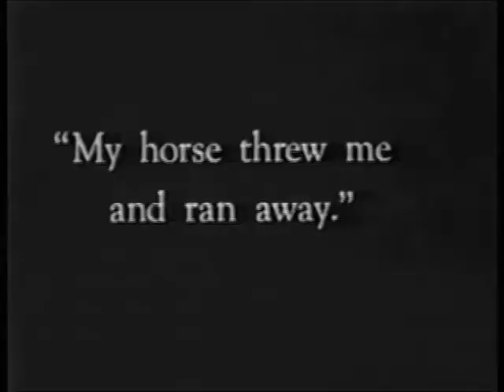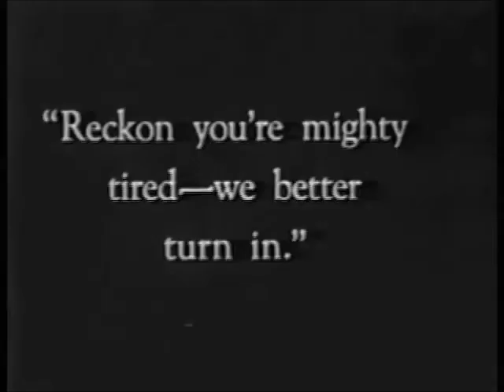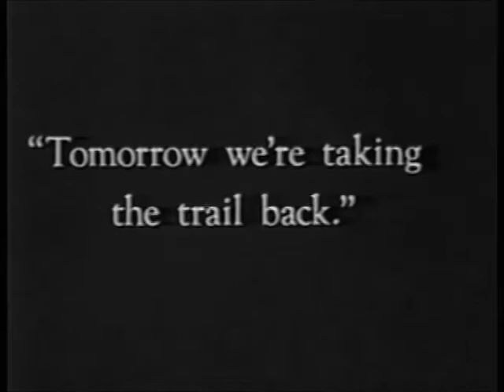Jack Hoxie & Evelyn Nelson (Tragic Actress Who Committed Suicide)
Evelyn Nelson & Jack Hoxie in a scene from the 1923 silent western The Desert Rider. Sadly she committed suicide at age twenty-three. ~ You can see more @